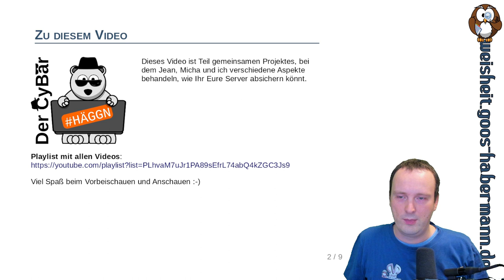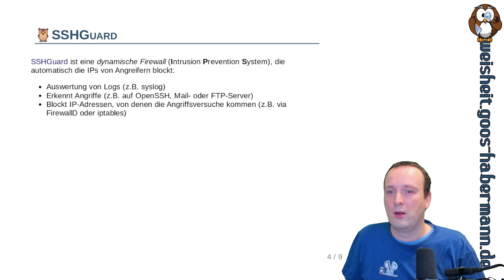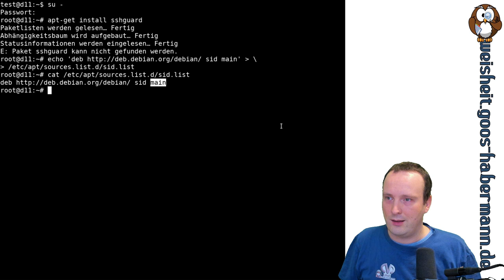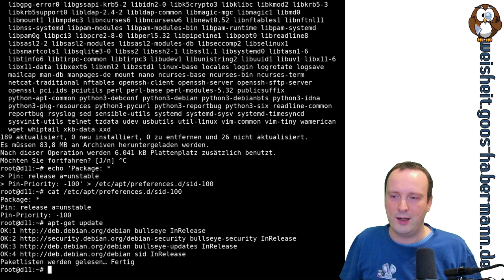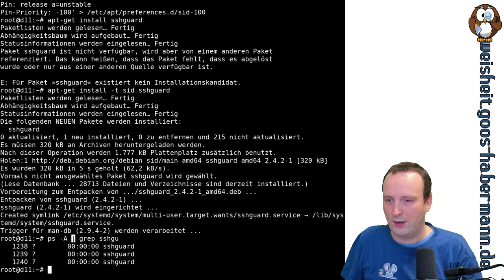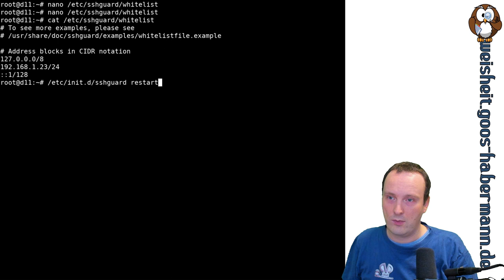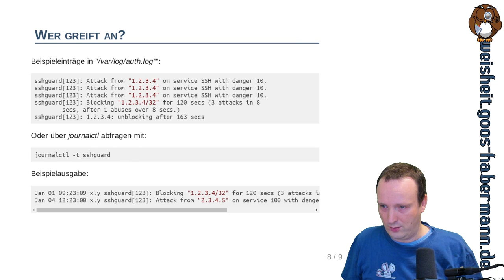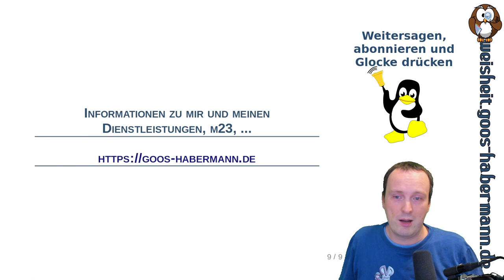Server absichern - Angriffe automatisch abwehren mit SSHGuard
Dieses Video ist Teil gemeinsamen Projektes, bei dem Jean, Micha und ich verschiedene Aspekte behandeln, wie Ihr Eure Server absichern könnt. Schaut doch mal in der Playlist mit allen Videos vorbei :-)

Doch nun zu meinem zweiten Beitrag dieser Reihe: In diesem geht es (erneut) um das Intrusion-Prevention-Systeme SSHGuard, mit dem Ihr Eure Server gegen automatisierte Angriffe (z.B. Durchprobieren von Paßwörtern bei SSH- oder Mail-Konten) schützen könnt.

Neben Erklärungen, was SSHGuard im Detail macht und wie z.B. das Abwehren von Angreifern funktioniert, zeige ich Euch eine weitere Methode, wie Ihr (dieses Mal ohne Kompilieren und eigenes Paket) SSHGuard unter Debian 11 an den Start bekommt.